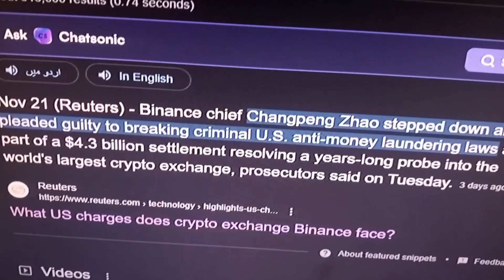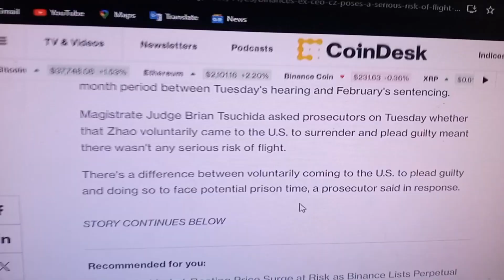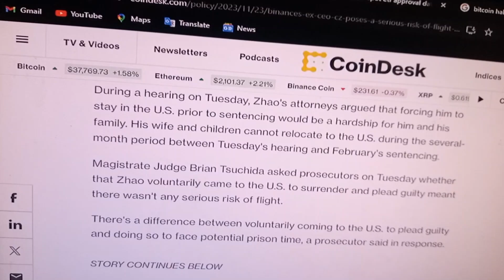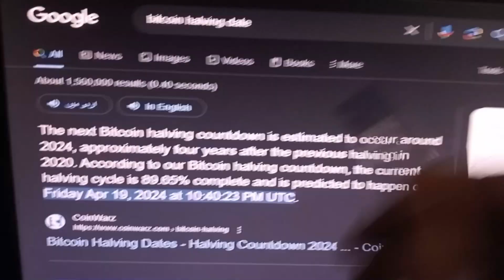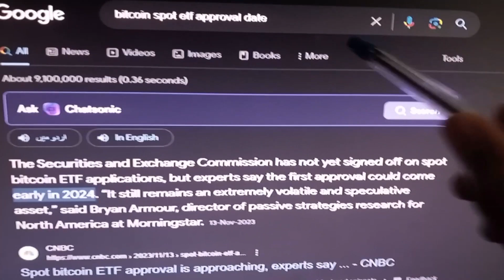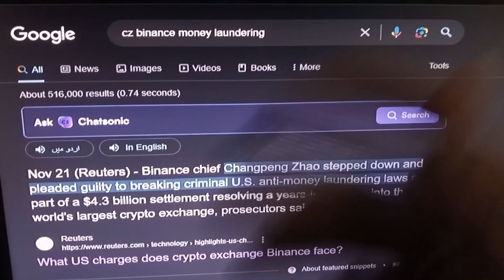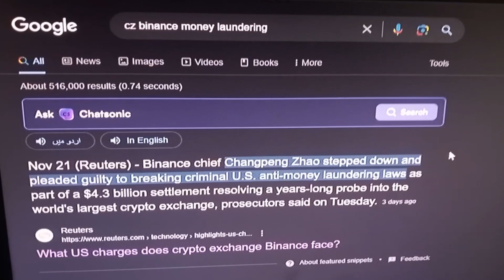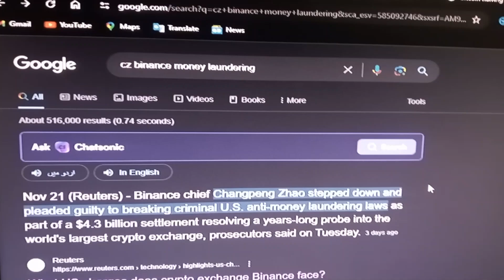Is Binance Shutting Down? | Crypto performance in 2024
Is Binance Shutting Down? | Crypto in 2024

About Roshan Rozgar :)

At Roshan Rozgar, we empower the path to a brighter future through the power of education and skills. We are dedicated to empowering individuals with the knowledge and expertise they need to thrive in the Digital Age. Our mission is to foster personal and professional growth by providing accessible, high-quality learning resources.

- Why Choose Roshan Rozgar?

- Expertise: Our team of experienced educators and industry professionals ensures you receive top-notch guidance.
- Versatility: From digital marketing to graphic design, we offer a diverse range of courses to suit your interests and goals.
- Accessibility: We believe in making education accessible to all, with flexible learning options that fit your schedule.

Join us at Roshan Rozgar, where knowledge meets opportunity.
Start your journey to a brighter, more empowered future today.